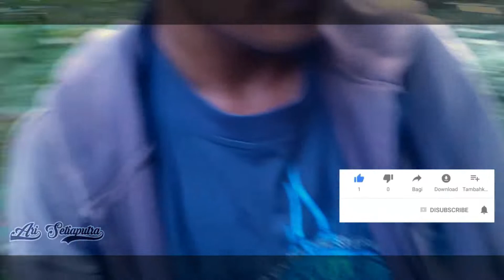Mancing Wader Di Sore Hari || Ikan Seluang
Kali ini saya mancing lagi, dan spotnya masih ditempat yang sama, spot belakang rumah. biarpun hasilnya sedikit, tapi cukup untuk sekali makan. Heran biar habis capek, kalau sudah mancing langsung fresh kembali pemikiran. walaupun videonya kurang bagus semoga bisa sedikit menghibur kawan semua.

Musik Dalam Video:
Karungut Antang Ngambun. Vocal : Bilton

Film Dokumenter Provinsi Kalimantan Tengah Era Tjilik Riwut.